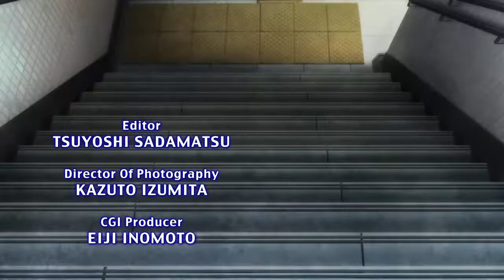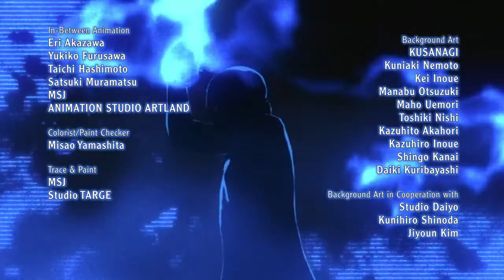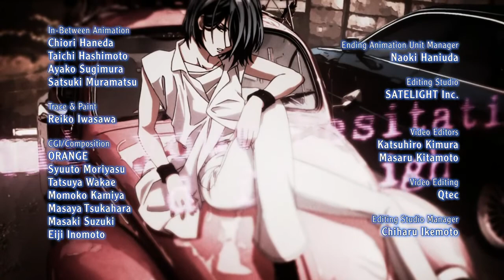Code Breaker Episode 1: Watch The Full Movie In English Dub Now!